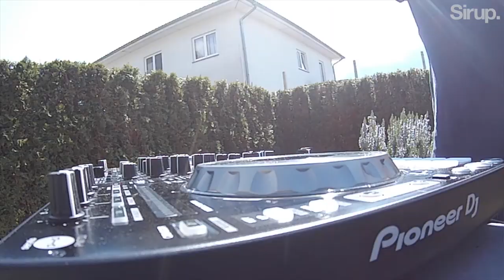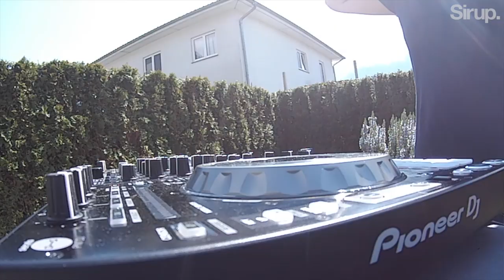Frankie Corsano Sunset Livemix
Enjoy Frankie Corsano's Sunset Life